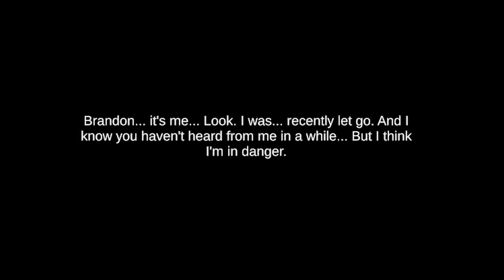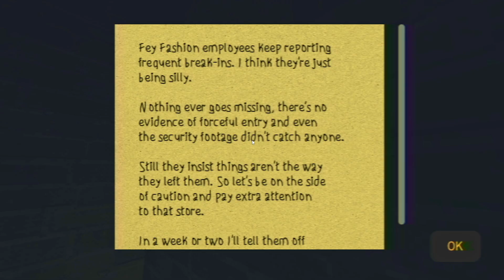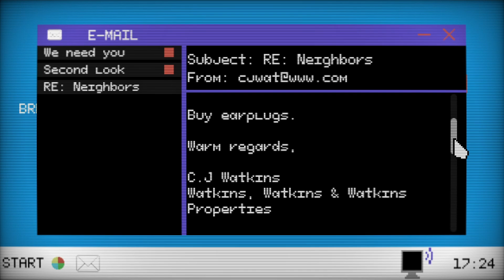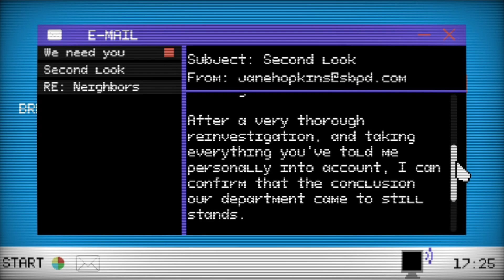You Can Only See It With The Flash | 3 Scary Games | Volume 26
1. Bonefield (DEMO)
Explore the chilling empty Property of this bodycam horror experience, where you'll be constantly questioning your surroundings and battling a relentless sense of cabin fever.

2.  FOMO (DEMO)
FoMO is a psychological and first person horror game where inexplicable events throw your boring life off track. Walk between your destroyed neighborhood and bloody workplace, go through labyrinths, be stealthy and avoid the monsters. Struggle to survive as you look for a way out.

3.  Reason Unfound (DEMO)
Your brother's unexpected death leads you to unsettling locations in search of floppy disks with cursed retro games.

---✗ CHAPTERS✗---
Easily Navigate Through This Video

00:00 INTRO
00:02 Bonefield (DEMO)
11:45 FOMO (DEMO)
22:01 Reason Unfound (DEMO)

1. Bonefield (DEMO)

2. FOMO (DEMO)

3. Reason Unfound (DEMO)